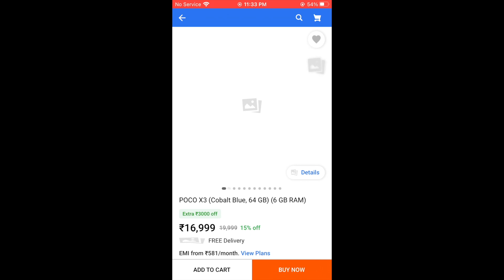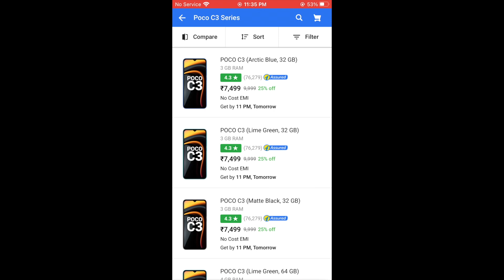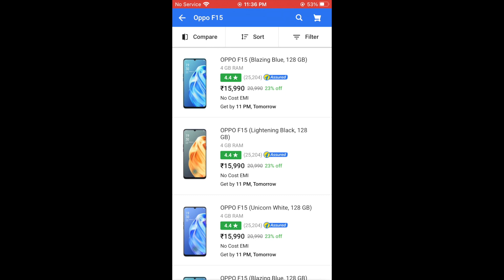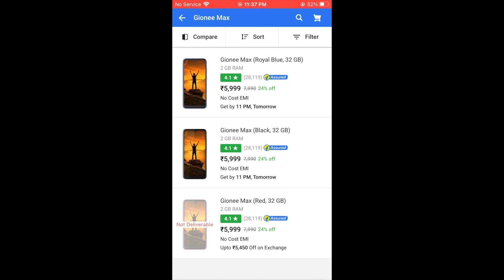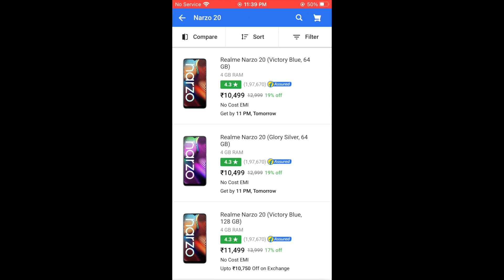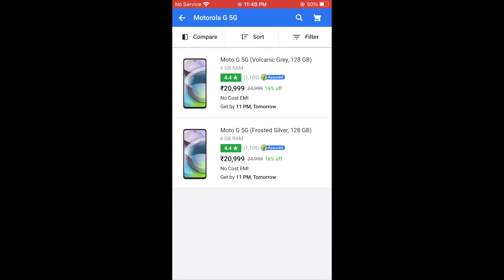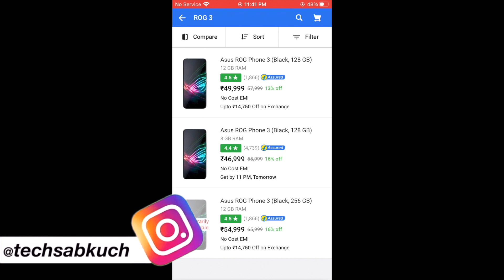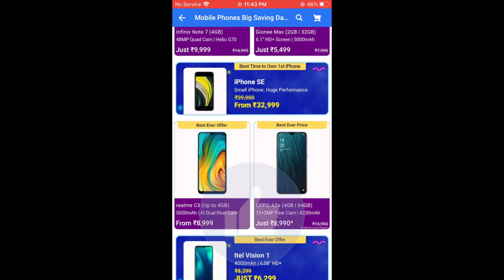Flipkart Big Saving Days 2020 | 50+ Smartphone Deals | Flipkart Sale 2020 🔥🔥🔥